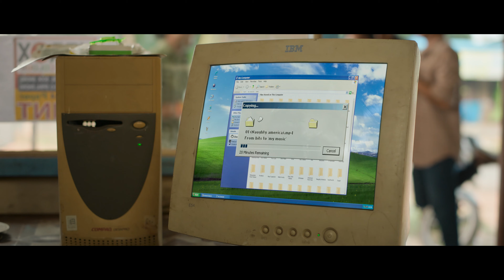Committee Kurrollu Teaser | Niharika Konidela | Yadhu Vamsi | Pink Elephant Pictures | SRD Studios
Go back in time and experience a roller coaster ride of emotions with the Committee Kurrollu Teaser. A Niharika Konidela Production, Written & Directed by Yadhu Vamsi starring Sandeep Saroj, Yaswanth Pendyala, Eshwar Rachiraju, Prasad Behara, and an ensemble cast. Music by Anudeep Dev.

🎬Movie Details 🎬

A Niharika Konidela Production
Male Lead Cast: Sandeep Saroj, Yaswanth Pendyala, Eshwar Rachiraju, Trinadh Varma, Prasad Behara, Manikanta Parasu, Lokesh Kumar Parimi, Shyam Kalyan, Raghuvaran, Shiva Kumar Matta, Akshay Srinivas
Female Lead Cast: Raadhya, Tejaswi Rao, Teena Sravya, Vishika, Shanmukhi Nagumanthri
Banners: Pink Elephant Pictures and Shree Radha Damodar Studios
Producers: Padmaja Konidela and Jayalakshmi Adapaka
Written & Directed by Yadhu Vamsi
Music Director: Anudeep Dev
Director of Photography: Raju Edurolu
Production Designer: Pranay Naini
Editor: Anwar Ali
Action Director: Vijay Dialogue
Writers: Venkat Subash Cheerala, Kondalrao Addagalla
Executive Producer: Manyam Ramesh
Choreographer: JD Master
Co-Director: Murali Krishna Katta
Sound Design: Sai Maneendhar Reddy
Visual effects and Motion graphics: Work flow
Publicity Designs: Working Tittle
PRO: Naidu-Phani (Beyond Media)
Marketing: Ticket Factory
Music Label: T-Series

Committee Kurrollu
Committee Kurrollu Teaser
Niharika Konidela
Yadhu Vamsi
Pink Elephant Pictures
Anudeep Dev